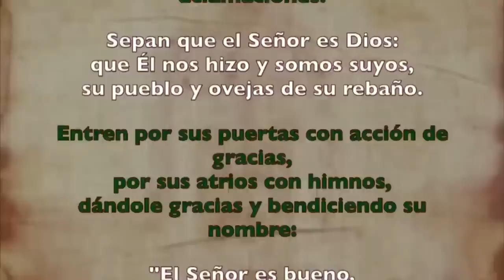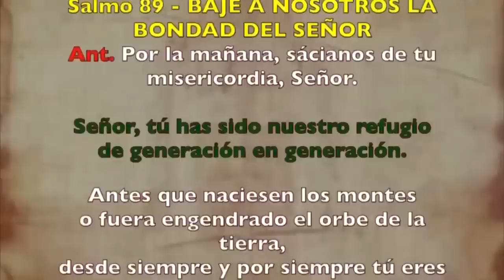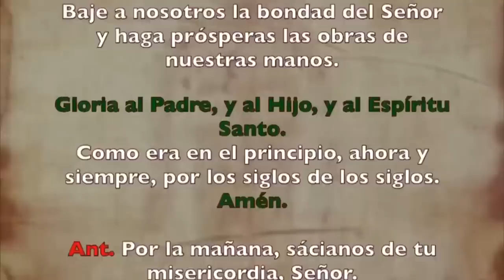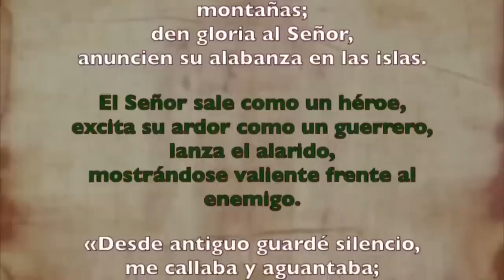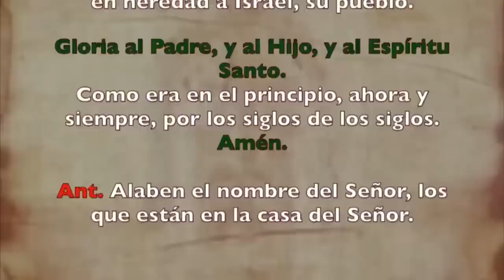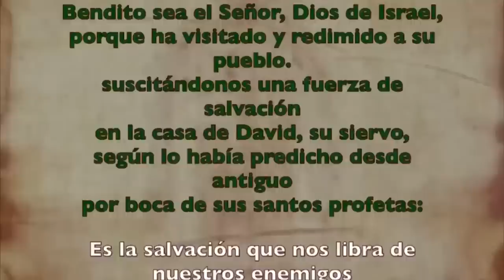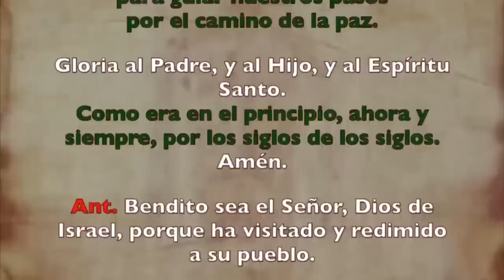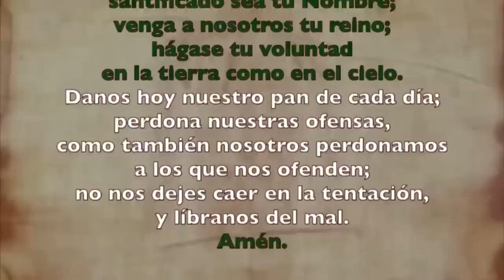Oración de la mañana (Laudes), MARTES 19 DE SEPTIEMBRE 2023| XXIV semana T. Ordinario